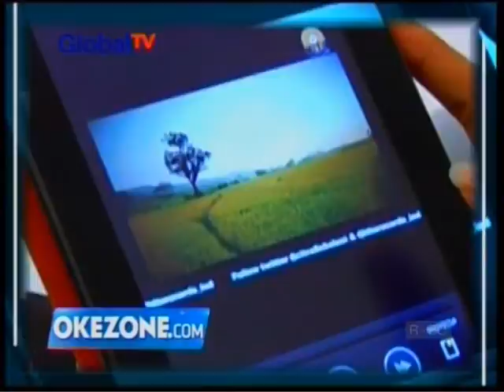7 Rincian Revisi UU ITE Batasi Kebebasan Berekspresi ? - BIS 28/11